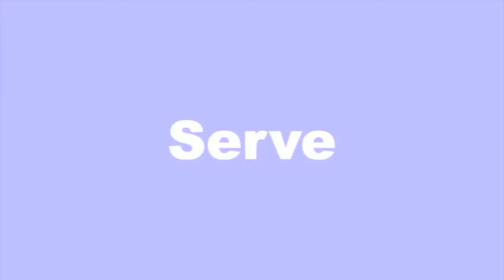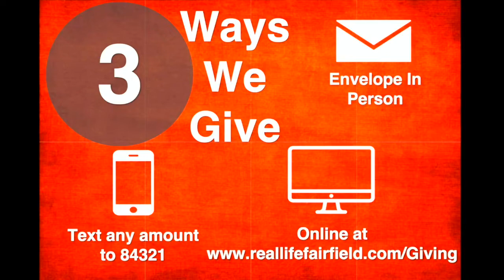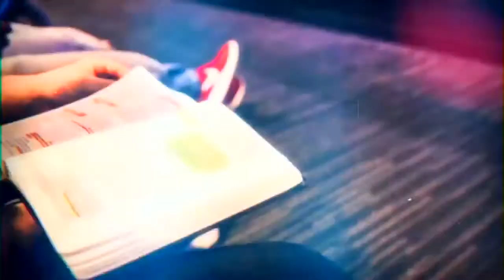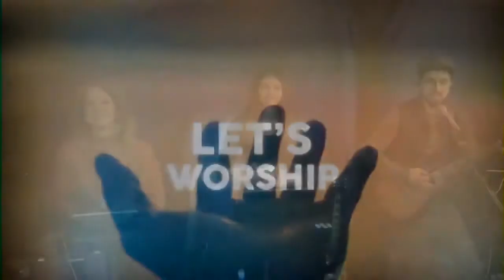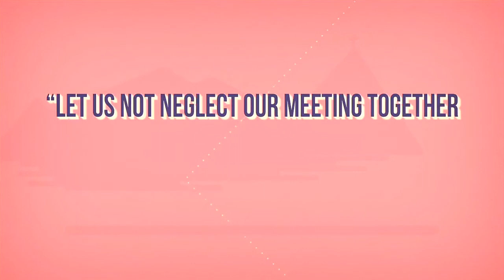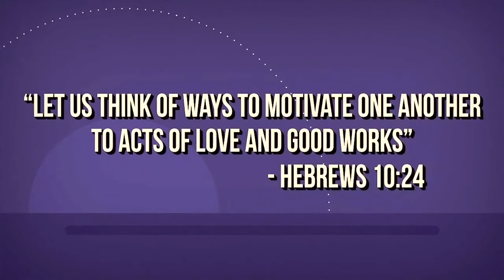Real Life Church OnLine Service 1-31-21